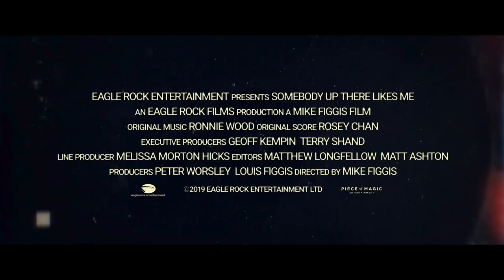RONNIE WOOD - SOMEBODY UP THERE LIKES ME | Trailer deutsch german [HD]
| "Ronnie Wood - Somebody Up There Likes Me" (Trailer deutsch german) | Kinostart: 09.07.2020
DANKE! :)

Offizieller deutscher Kino-Trailer zu dem Film "Ronnie Wood - Somebody Up There Likes Me".

Originaltitel: Ronnie Wood: Somebody Up There Likes Me
Musikdoku, UK 2020
Filmverleih: Piece of Magic Entertainment
Filmlänge: 72 Minuten
FSK-Altersfreigabe: ab 6 Jahren
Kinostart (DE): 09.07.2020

Schauspieler/Darsteller: Ronnie Wood, Mick Jagger, Keith Richards, Charlie Watts, Rod Stewart, Imelda May u.a.

Regisseur: Mike Figgis

Der neue Film von Mike Figgis (Leaving Las Vegas) über Ronnie Wood, Mitglied der legendären Band The Rolling Stones, ist ein intimes Porträt über einen Künstler, Musiker und Überlebenskämpfer Im Alter von siebzig Jahren ist Wood immer noch innovativ und mitten im Geschehen. Der Film erzählt die Geschichte von seinen bescheidenen Anfängen im Norden Londons, wie seine älteren Brüder ihn entscheidend prägten bis hin zu seiner einzigartigen Karriere. Diese umfasst nicht nur 50 Jahre, sondern lebt auch von den Begegnungen mit einigen der einflussreichsten und weltbekanntesten Künstler und Musiker wie The Birds, Jeff Beck, The New Barbarians, Rod Stewart, The Faces und natürlich, The Rolling Stones. Ronnie führt uns auf eine Reise durch sein Leben: als Maler und Performer, begleitet von langjährigen Freunden, Musikern und Künstlern wie Damien Hirst, Mick Jagger, Keith Richards, Imelda May und Rod Stewart.